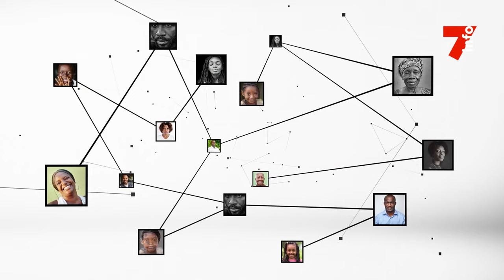Énergie : "Avec un coût de 87 le KWH, la Côte d'Ivoire a le prix le moins cher de l'UEMOA"